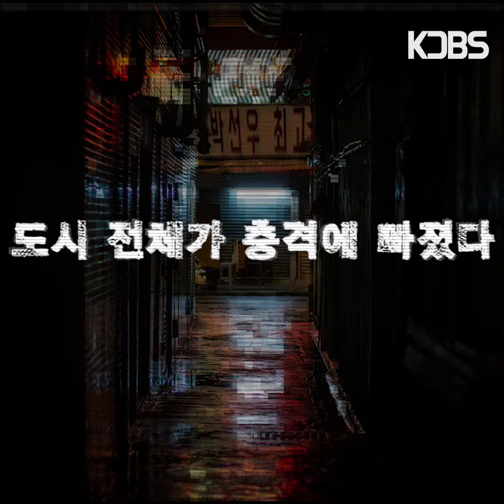[KDBS] 포켓 온에어 4화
긴 라디오를 들을 시간도, 책 한 권을 다 읽기엔 시간이 부족한 당신을 위해 KDBS 가 작은 라디오를 선물합니다!

제작/기술: 박선우
진행: 문승환